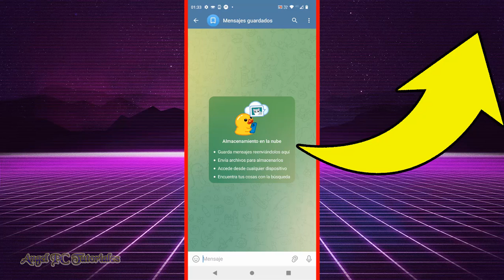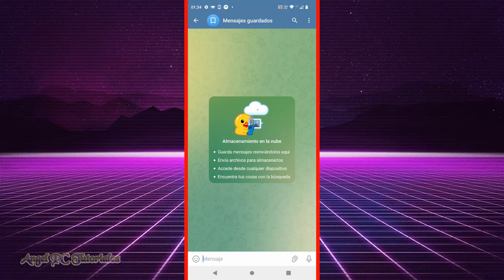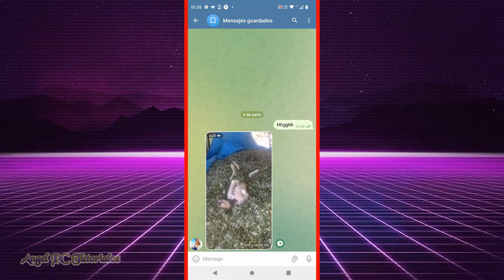COMO ENVIARTE MENSAJES A TI MISMO EN TELEGRAM 🚀 Última Actualización ✔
Cómo enviarte mensajes a ti mismo en Telegram. Explico cómo crear un chat contigo mismo en Telegram para que puedas guardar fotos, videos, audios, etc. También puedes reenviar mensajes desde otro chat para guardarlos ahí. Esta función de Telegram, el chat contigo mismo, te aparecerá con el nombre "Mensajes guardados", es almacenamiento en la nube, para que puedas guardar lo que quieras. Así que ya sabes, si quieres aprender a cómo enviarte mensajes a ti mismo en Telegram, mira este video tutorial de principio a fin, ya que explico cosas muy importantes a lo largo del mismo.